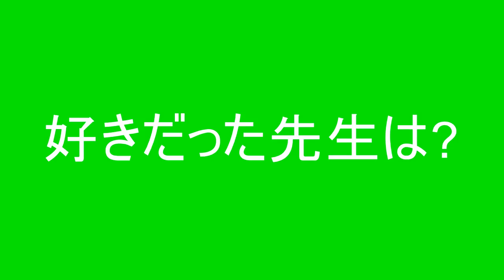TP3(瀬戸一成＋島田篤＋岡部亘）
2月20日(木)『ムジカでトリオな祭』

ma-ma trio（ma-ma＋高橋伸尚＋ 道下克己)/

井上智恵トリオ（井上智恵＋稲田誠＋加納佐和子）

19時開場/19時半開演

絶対来てください！

ご予約は　こちら！

お名前、メールアドレス、人数、日付、などお知らせください。

ムジカジャポニカのホームページからも受付中！

PS.シェア　お願いします！